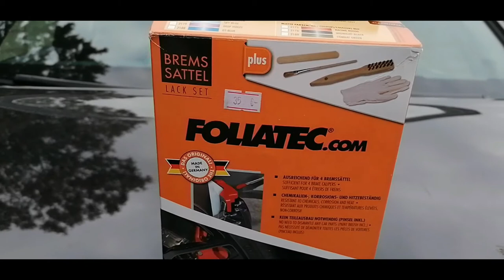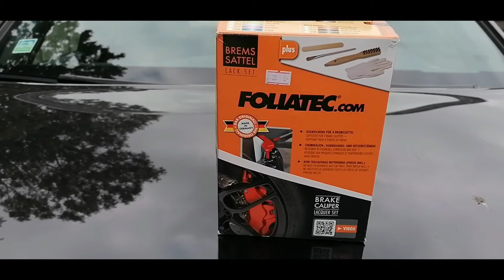Ssangyong Rexton Sports Musso Khan- Paint brake calipers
Ssangyong Musso   Sapphir motorizare 2.2 in Korea sub denumirea Ssangyong Rexton Sports Khan

LAPTOP:  ASUS ROG ZEPHYRUS GX701GWR-H6062T 17.3'' FHD 240 Hz I7 9750H 32GB 1TB SSD NVME RTX2070 8GB
TELEFON : XIAOMI REDMI 10 PRO
CAMERA : GOPRO 9 BLAK
GIMBAL : DJI OM4
MICROFON: RODE VIDEO MICROPHONE CAMERA COMPACT
LUMINA : ULANZI IJIM VL81
ACCESORII GOPRO 9 : ROLLEI  ACTIONCAM MOUNT SET SPORT XL
DRONA : DJI SPARK